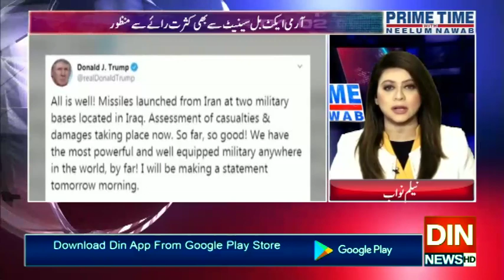Prime Time with Neelum Nawab | 08 January 2020 | Din News